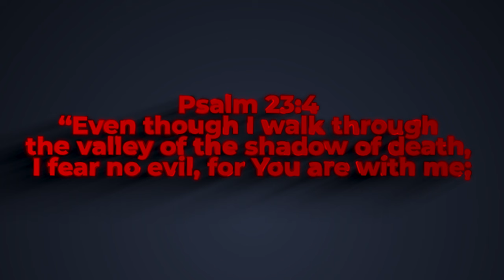Ep. 5 / 2023 in review I TAP IN The Audible Podcast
As we reflect on the past, we find that 2023 brought us a diverse range of experiences. Let's take a moment to appreciate the many opportunities presented to us to grow and learn and use them to inspire as we move forward.
*Please note the Crisis hotline number is 988*